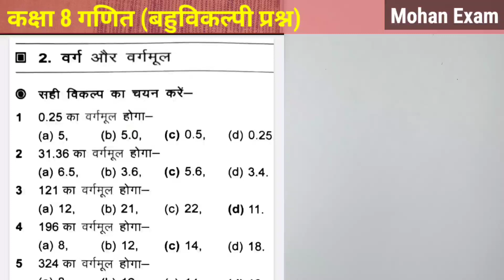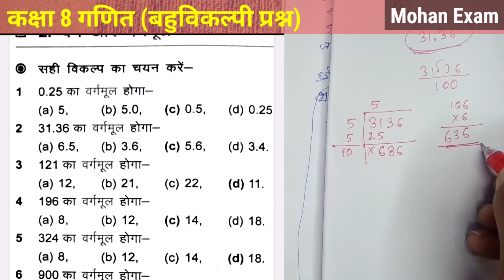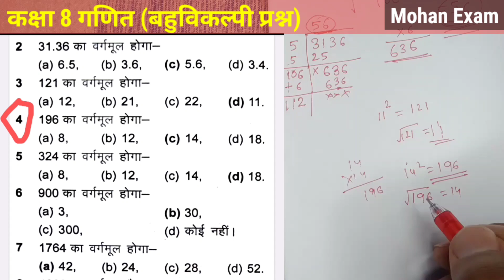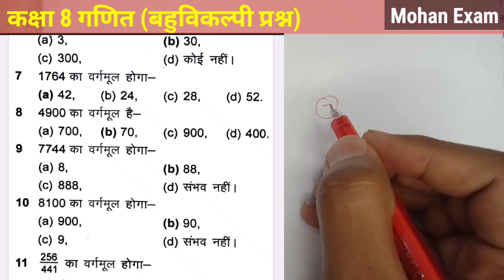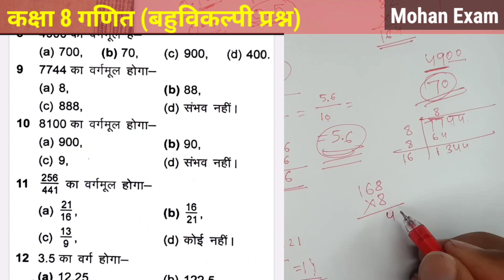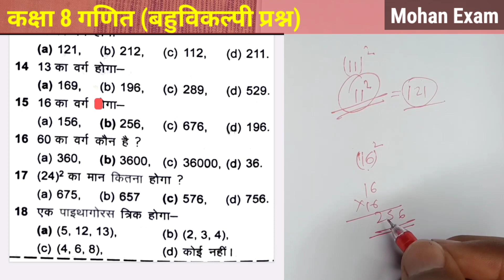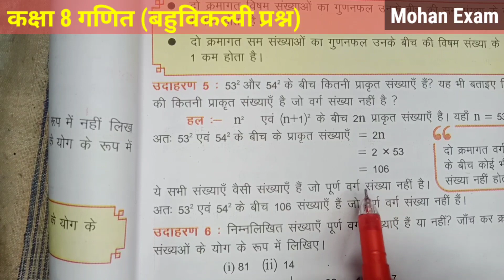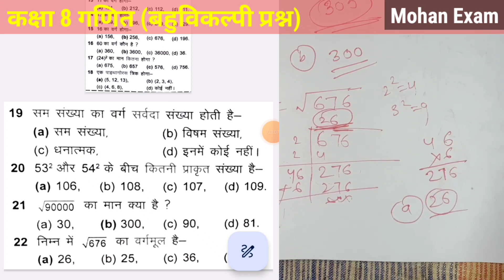class 8 maths square and square root MCQs | अध्याय 2 वर्ग और वर्गमूल | JCERT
. Mohan Exam .